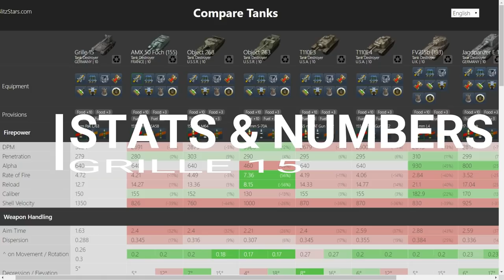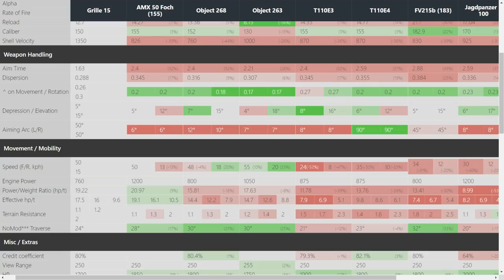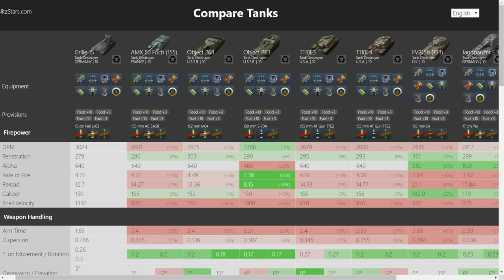Grille 15: is it useless now?!? | How to play :: guide and review | WoT Blitz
Is the Grille 15 useless now? How do I play Grille 15 best? Well, let’s find out in this video. Several types on how to use this tier X Tank Destroyer are included in a lengthy video packed with information

Load Aim Fire is a channel dedicated to World of Tank Blitz and Console (PS4). How to play the game, tips and tricks, strategies and tactics, gameplay and review. It’s all here. See how to drive a heavy, flank as a medium or light tank, kill red tanks with big gun tank destroyers. And of course there’s random lolz, fails and epic troll moments. Gameplay is provided by martindogger [EMRS] on the EU. martindogger is a Community Contributor for WoT Blitz.
... and cheers to that randy human that got me started on doing Blitz videos, Mr B aka Bushka on Blitz